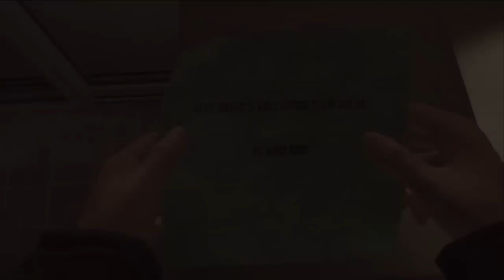Zagrajmy w Heavy Rain odc. 10 - Wielkie poświęcenie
Oto dziesiąty odcinek mojej serii Zagrajmy w Heavy Rain. Tym razem przechodzimy kolejną próbę Ethana, która dostarcza sporych emocji... Jest to tytuł dostępny ekskluzywnie na PlayStation 3. Mam głęboką nadzieję, że seria będzie cieszyła się Waszym zainteresowaniem, bo gra jest zdecydowanie tego warta i polecam się nią zainteresować.